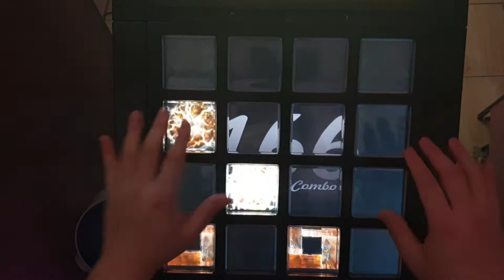[jubeat festo] robin EXT EXC